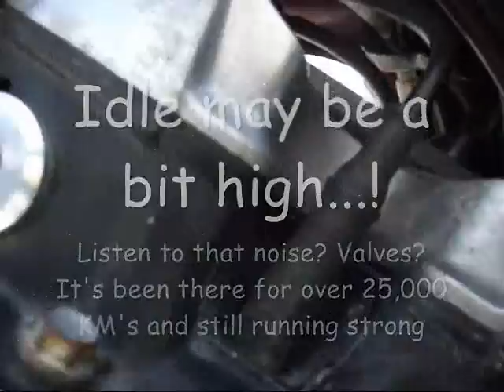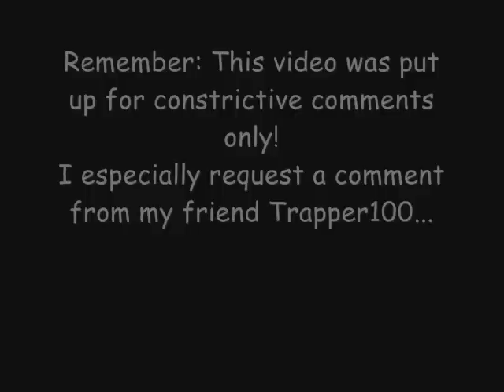1984 Honda Magna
This Honda Magna is a 1984 model and is 500cc V30